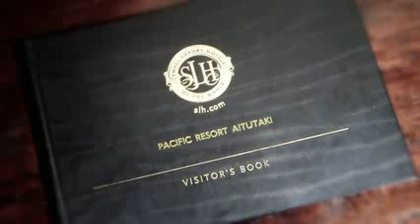Pacific Resort Aitutaki-Winner of the 2014 Seven Stars Luxury Hospitality and Lifestyle Awards